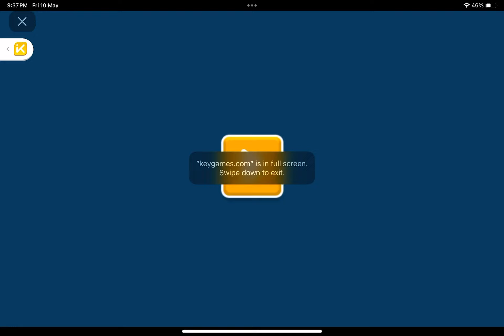I'm not supposed to be playing this..... (The more hire score you get it will have a more bad death.